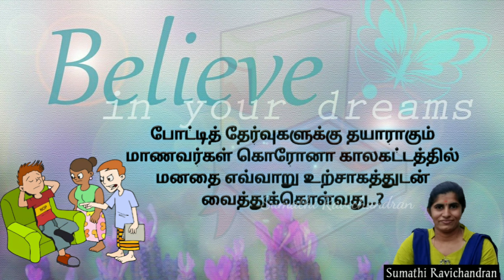How the students to keep their mind happy and healthy during COVID-19? II Motivational Speech II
How the students to keep their mind happy and healthy during COVID-19? Watch video